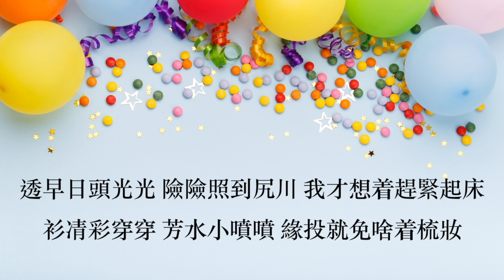「祝你生日快樂🎂」詞/曲/唱：李兆麟 和聲：李雋永、李昀庭、李研永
🎉祝你生日快樂
 詞/曲/唱：李兆麟 和聲：李雋永、李昀庭、李研永

透早日頭光光 險險照到尻川
我才想着趕緊起床
衫凊彩穿穿 芳水小噴噴
緣投就免啥着梳妝
清風柔柔軟軟 輕輕吹一陣一陣
規陣人相招來出門
今仔日啥物日子 你免閣假問
我絕對奉陪到天光

請問壽星你幾歲？
等下你欲和啥人坐？
雞卵糕已經攢好勢
這款朋友佗位找
咱的壽星免歹勢
莫閣暗崁心內話
下的 願望講三個
講完 蠟燭輕輕吹！
你準備好未 聽阮對你講的話
祝你生日快樂 身邊有伴
祝你生日快樂 無重無耽
祝你生日快樂 無牽無掛
祝你生日快樂 想啥有啥

你感覺爽未
閣聽一遍阮心內話

（中文）
祝你生日快樂 幸福滿滿
祝你生日快樂 夢中有我
早上太陽都差點曬到屁股了，
我才想到趕快起床，
衣服隨便穿穿，香水稍微噴噴，
人帥嘛就不太需要裝扮。
清風柔柔軟軟的，一陣一陣輕輕吹著，
一夥人相約要出門，
今天是什麼日子，你不用裝蒜假裝問，
我絕對會奉陪到天亮的。

請問壽星你今年幾歲？
待會你要和誰坐在一起？
生日蛋糕已經準備好了，
這種朋友要到哪裡找呢？
我們的壽星不用不好意思，
別再隱藏心裡的話，
把心裏許的願說出三個，
說完後，就輕輕地吹蠟燭！
你準備好了嗎？聽聽我要對你說的話，
祝你生日快樂，不出差錯，
祝你生日快樂，想啥就有啥，

你覺得爽嗎？